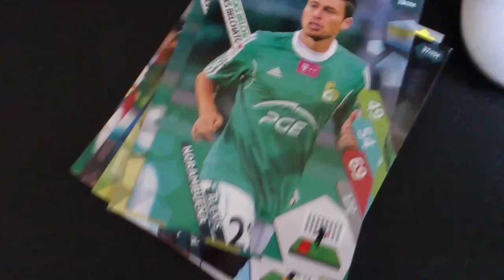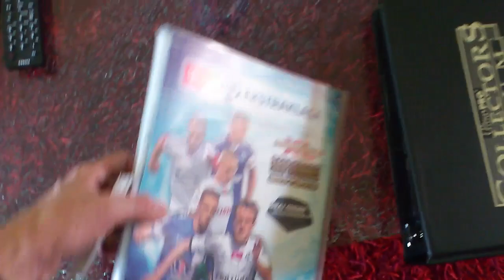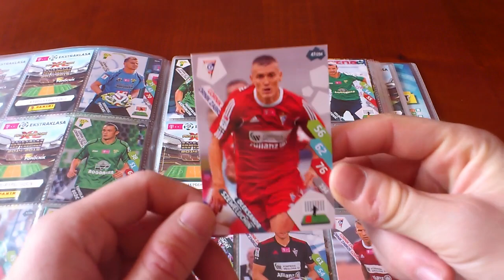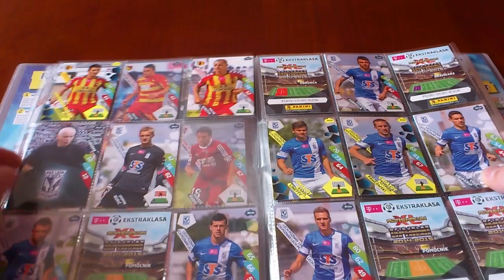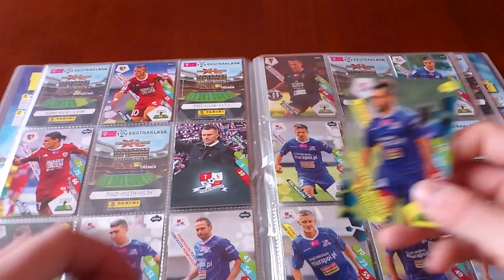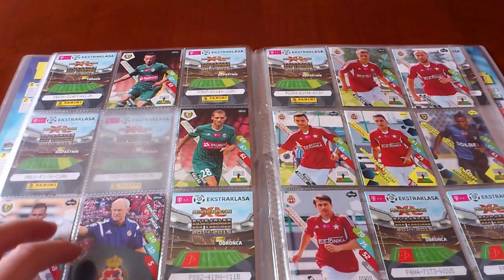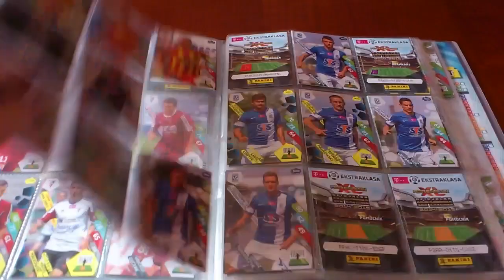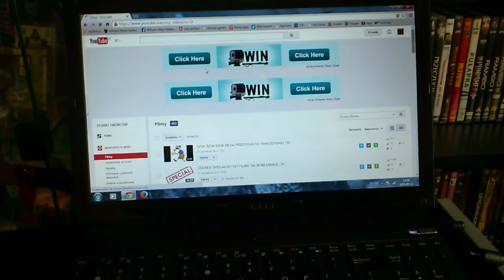OD KUCHNI CZYLI JAK I GDZIE NAGRYWAM MOJE FILMY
W tym filmiku zobaczycie jak i gdzie nagrywam moje filmy oraz będzie też uzupełnianie albumu ekstraklasy 14/15